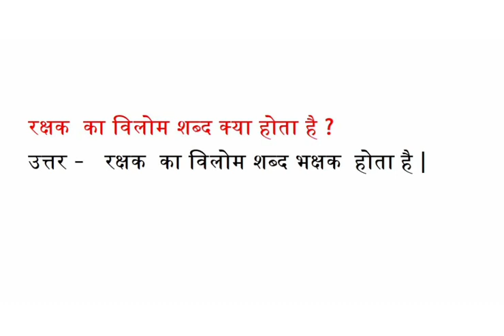रक्षक का विलोम शब्द क्या होता है